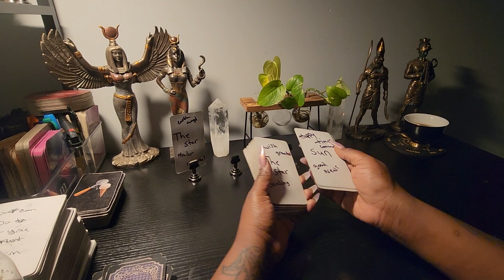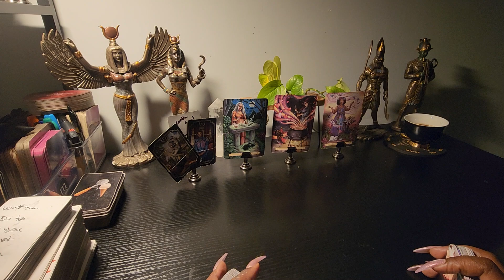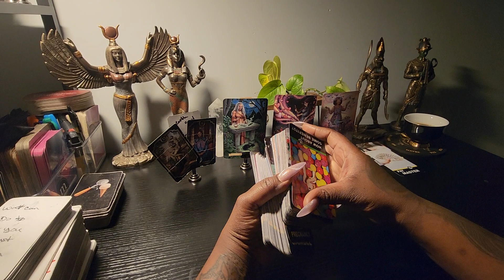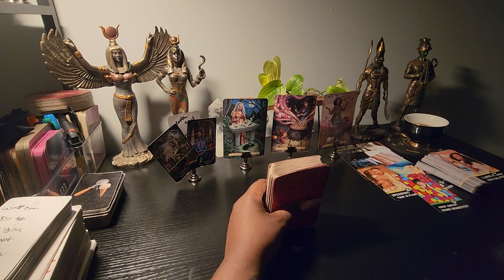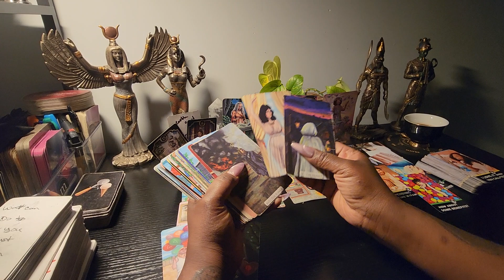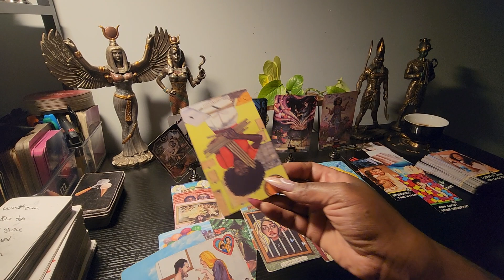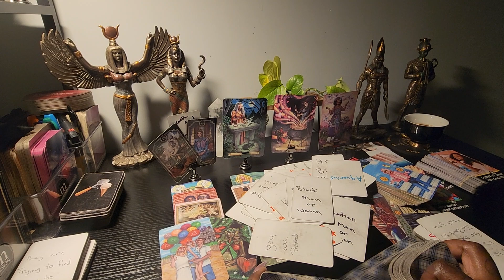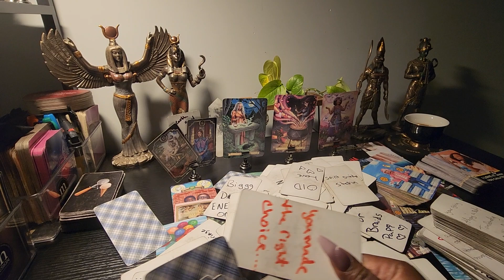you be a fool to not take me as I am .. someone is watching you hard